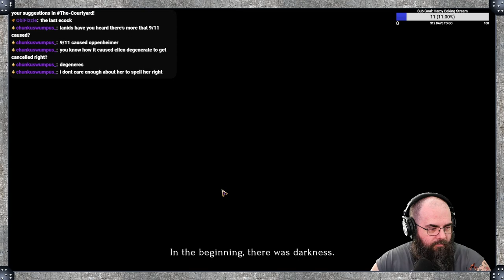| Ep. 084 | Last Epoch | Got that VIIII-RUS | Stuck in Time | (2024-02-22)